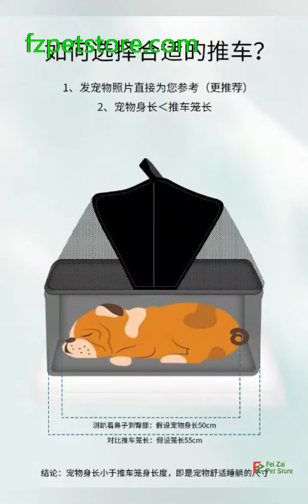Detachable pet stroller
多功能可分離式寵物推車外出專用解放雙手貓咪狗狗可分離折疊式
Multi-functional detachable pet stroller for going out special hands-free cat and dog detachable foldable
多機能の取り外し可能なペットベビーカー、外出用特別なハンズフリー猫と犬の取り外し可能、折りたたみ式